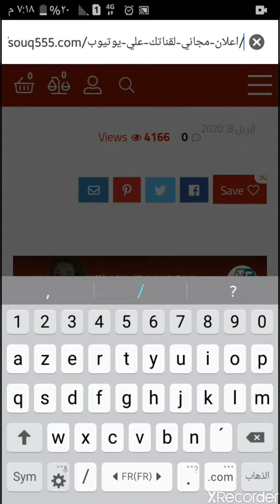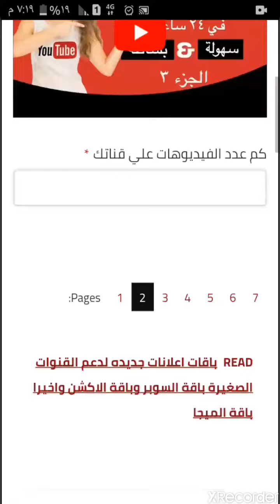عاجل إعلان لقناتك بالمجان أدخل الفيديو و أجب عن الأسئلة لتفوز بإعلان